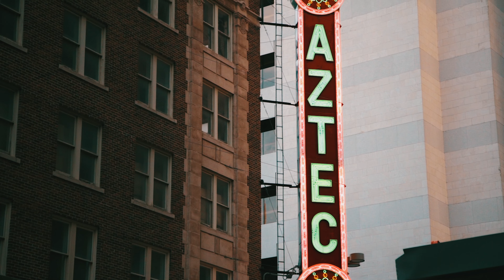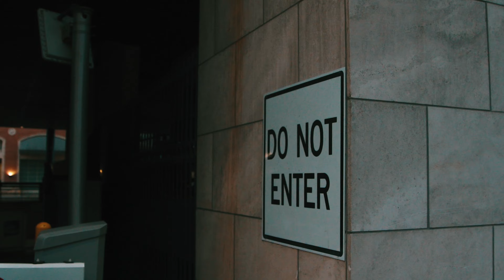Jaee Dashh - Krazy Intro [Official Music Video]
Official Music Video For "Krazy Intro" By Jaee Dashh Off The Debut Album 'Power Of Dreams' Available Everywhere Now